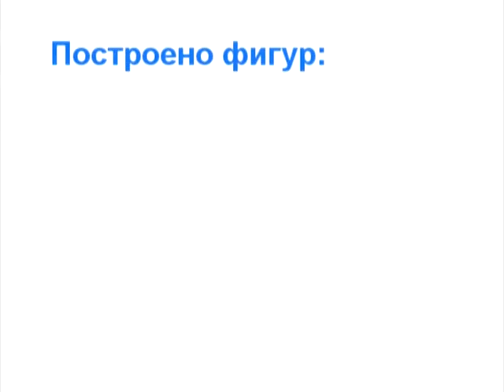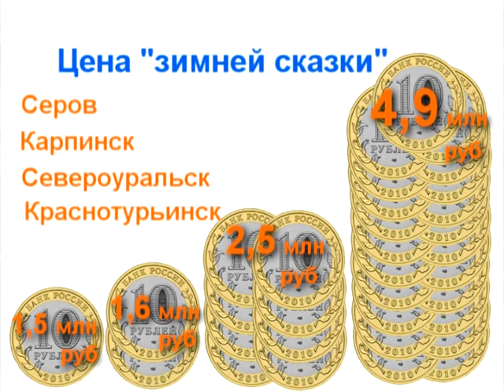Новогодние городки Северного управленческого округа. 2013-2014 гг.. /